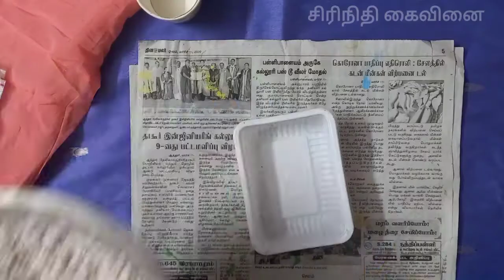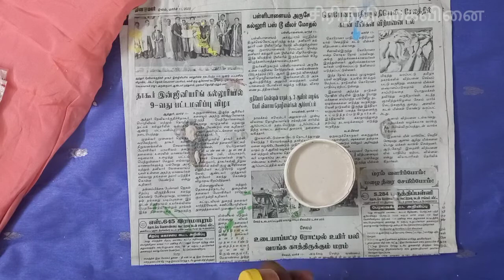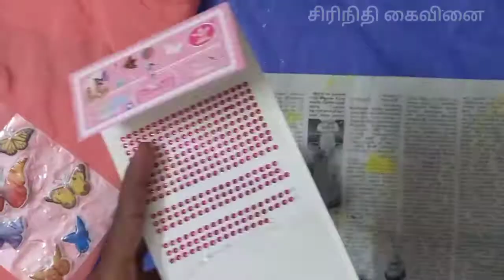tea cup and polymer clay craft/ diy craft idea/ srinidhi kaivinai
send ur crafts through this email